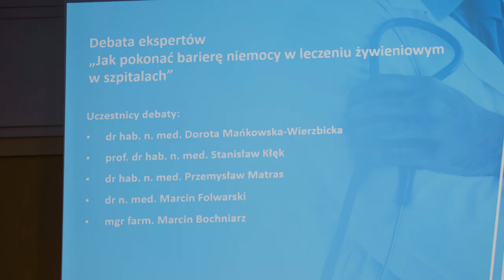Eksperci o żywieniu klinicznym